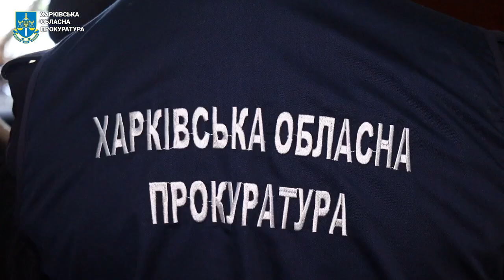Генпрокуратора затримала харківʼянку, яка вишукувала дислокації ЗСУ для прицільних російських атак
Затримано «ідейну» харківʼянку, яка вишукувала місця дислокації ЗСУ для прицільних російських атак ракетами та безпілотниками.

За процесуального керівництва Харківської обласної прокуратури повідомлено про підозру раніше судимій жінці за фактом державної зради, вчиненій в умовах воєнного стану (ч. 2 ст. 111 КК України).